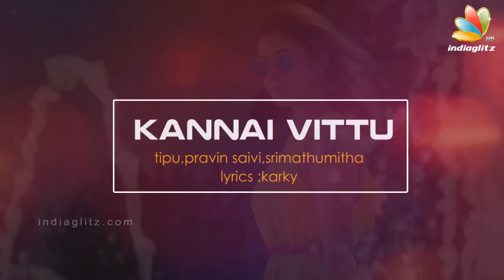Iru Mugan Songs Review | Harris Jayaraj , Vikram, Nayanthara, Nithya Menen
The much awaited Iru Mugan's trailer and songs dropped yesterday and we couldn't be more excited to get hold of them. Watch to know IndiaGlitz's verdict on the soundtrack of Anand Shankar's magnum opus!